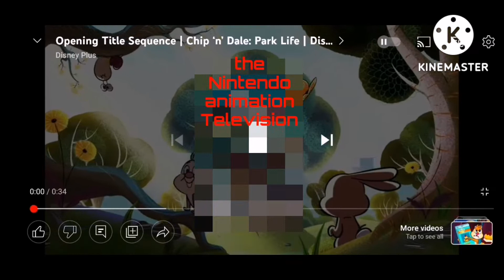cat and dog park life Big show